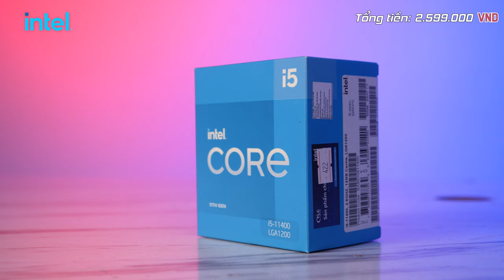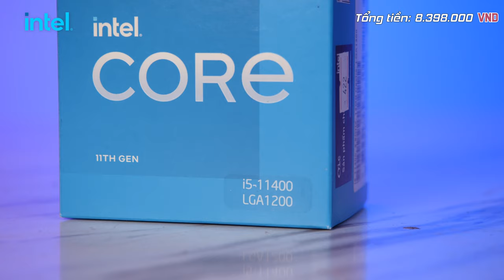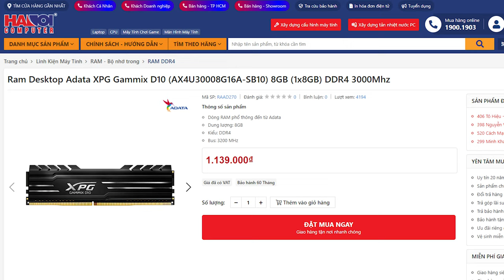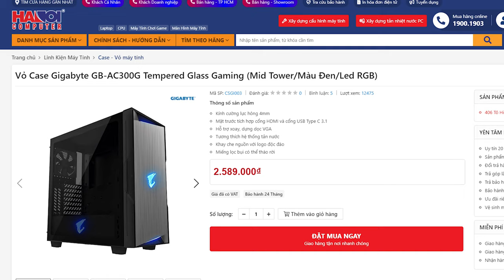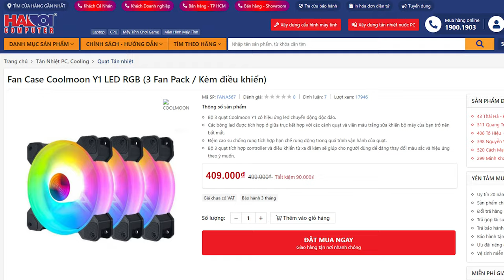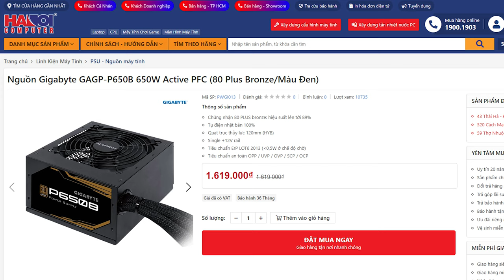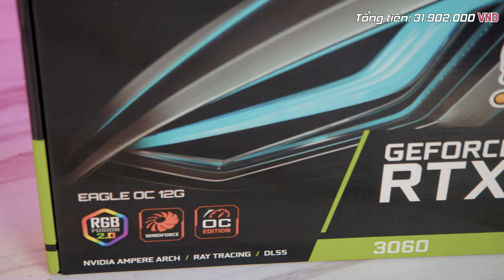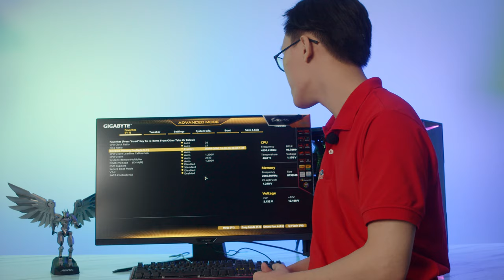Back To School CỰC GẮT Cùng Cấu Hình 31 Củ!!!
Bộ PC dành cho những anh em vừa thi xong ĐH và cả những anh em đi học lại sau đợt giãn cách, mình sẽ hướng dẫn anh em tự build một bộ PC 31 triệu đáp ứng nhu cầu học tập cũng như chiến game của anh em, vậy bộ PC này sẽ có gì bắt đầu video ngay thôi!!!

Tổng: 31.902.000đ (giá chưa bao gồm khuyến mãi)